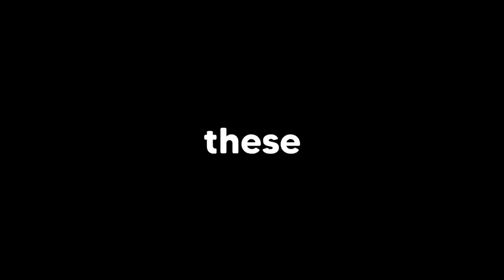CREEPY POLICE GIRLS Raid My HOUSE in Roblox BROOKHAVEN RP!!